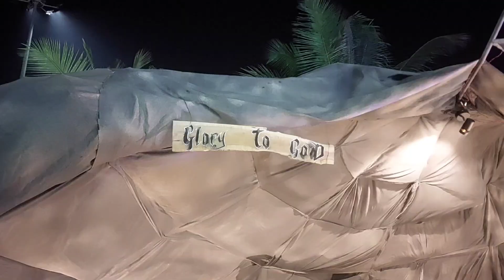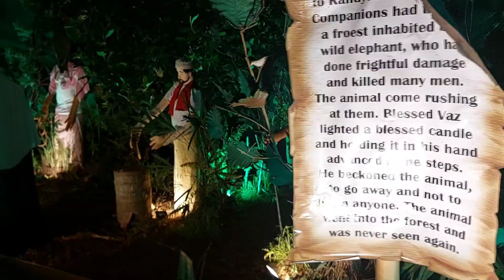DEUSSUA ST ANTONICHEA PAIAM SORXILO SOBIT GHOTTO...( Crib )